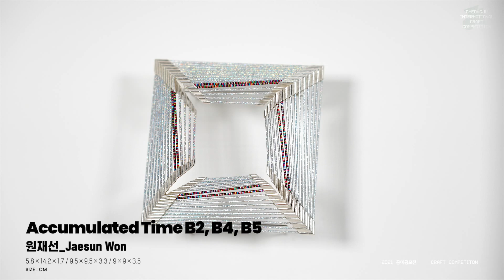2021 청주공예비엔날레 공모전 수상자_기타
[2021 청주공예비엔날레]
- 기간 : 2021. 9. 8. ~ 10. 17. / 40일간
- 장소 : 문화제조창 및 청주시 일원

[2021 Cheongju Craft Biennale]
-Period: September 8, 2021 ~ October 17, 2021/40 days
-Venue: Culture Factory and all over Cheongju